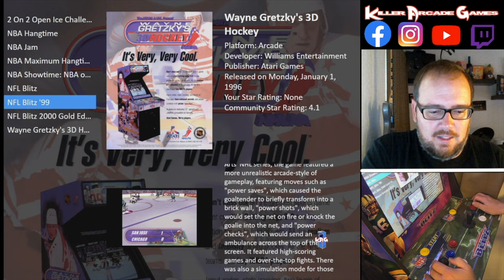NFL Blitz 2000 Arcade Gameplay! | Gameplay Mondays!